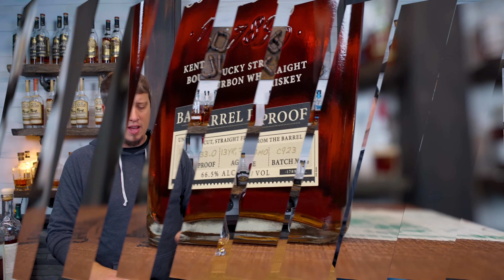The BEST Elijah Craig Barrel Proof Bourbon in YEARS?! ECBP C923 Review!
to update your wardrobe and be ready this fall season with some awesome hoodies and joggers.

We open the newest eljiah craig barrel proof bourbon c923 for a review. ECBP C923 is the oldest release in a while and our hopes are high!